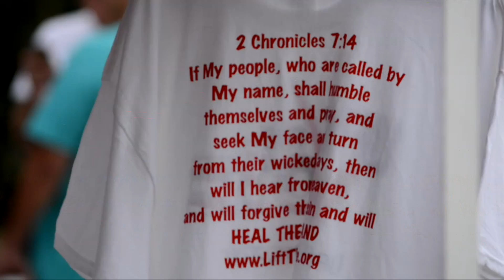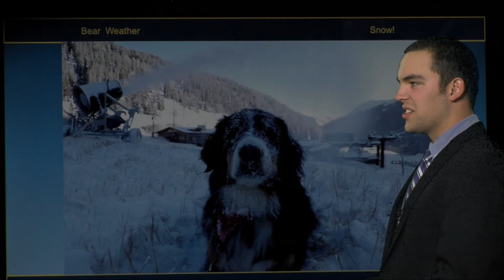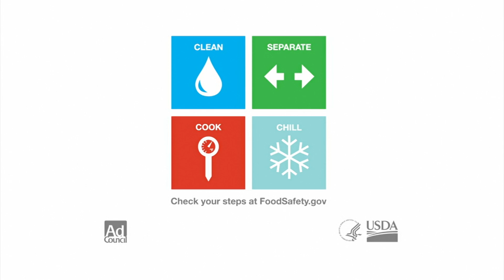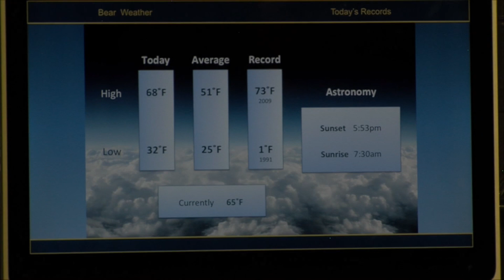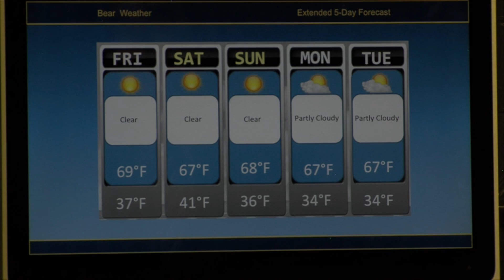BearNews 98 Show 11/03/2016